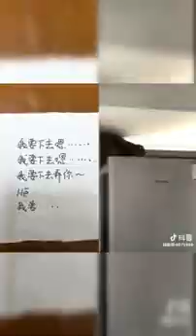［喵咪］抖音喵咪成精排行榜